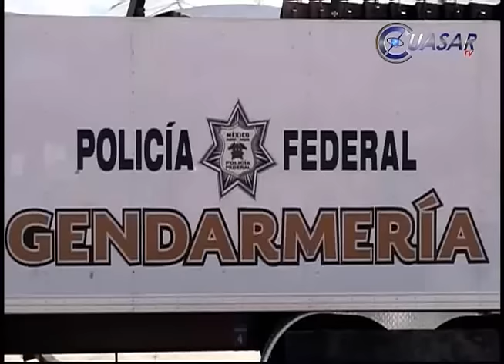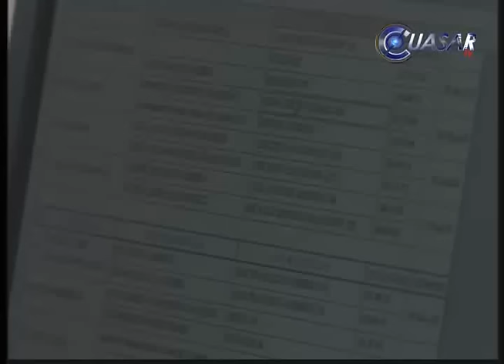Noticias de Michoacán, CuasarTv 30 de Octubre del 2015